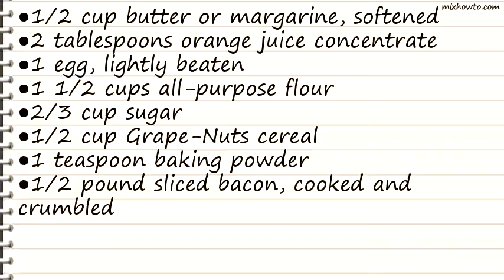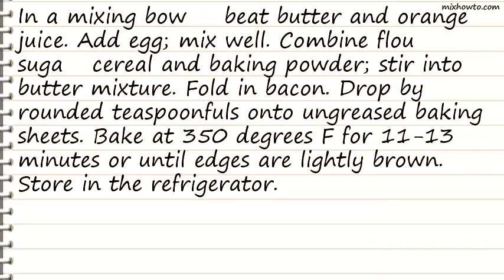Recipe Breakfast Bundles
INGREDIENTS:
●1/2 cup butter or margarine, softened
●2 tablespoons orange juice concentrate
●1/2 cup Grape-Nuts cereal
●1 teaspoon baking powder
●1/2 pound sliced bacon, cooked and crumbled